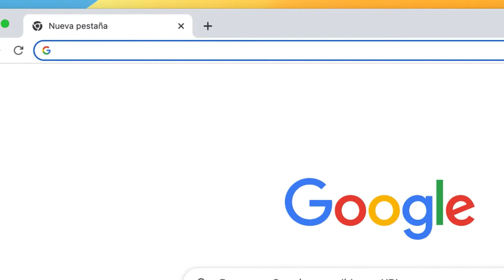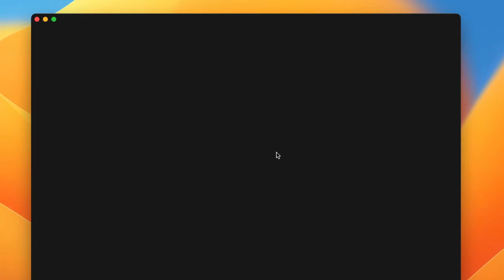▶️ CÓMO DESCARGAR VISUAL STUDIO CODE PARA MAC 2022 ✅ TUTORIAL MACOS VENTURA 2023 🚀 MAB55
APRENDE a DESCARGAR e INSTALAR VISUAL STUDIO CODE en MACOS VENTURA 2022 de la forma más FÁCIL, RÁPIDA y GRATIS ✅

En este vídeo, te voy a enseñar a cómo descargar e instalar Visual Studio Code para MacOS Ventura.

🕘 PARTES DEL VÍDEO:
00:00 - Introducción
00:13 - Descarga de Visual Studio Code
00:46 - Instalación de Visual Studio Code
01:14 - Disfruta de Visual Studio Code ;)

Mab55 es un canal de YouTube/Web dedicado a la enseñanza informática. Ayudamos a todo tipo de usuarios a descargar, instalar y usar aplicaciones web y de escritorio.